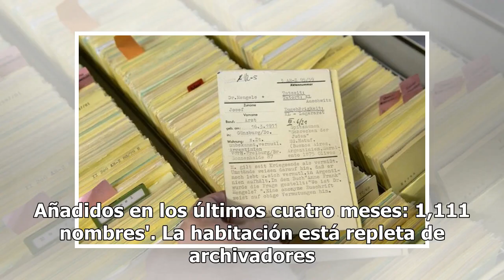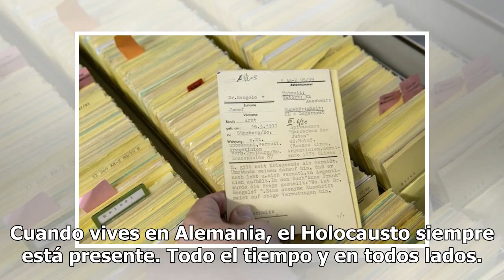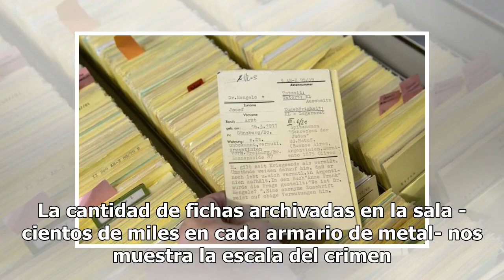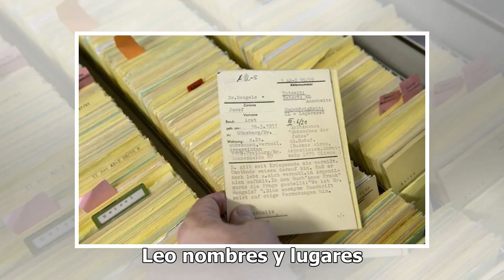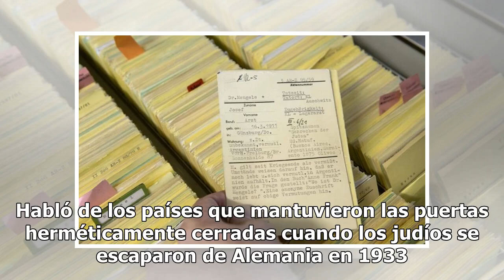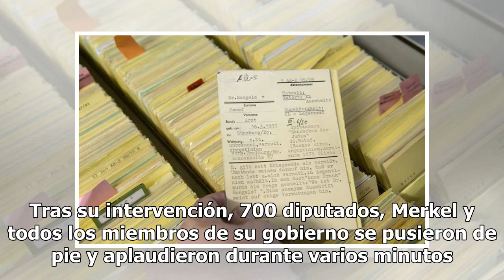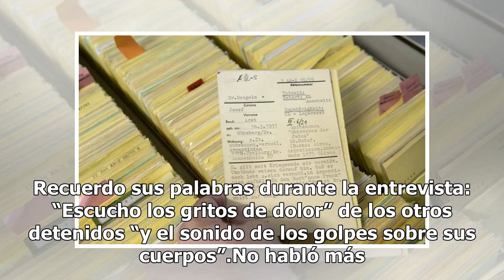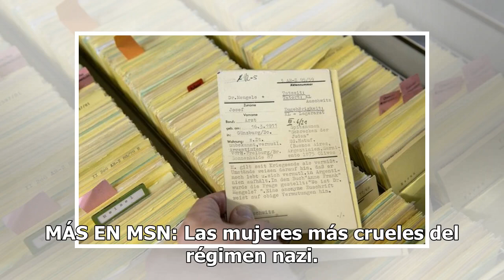Abogados alemanes buscan a sobrevivientes nazis para sentenciarlos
A la entrada de la oficina, en la parte de arriba de un estante de metal, se puede leer: 'Al 31/12/2017: 1,735,362 archivos. Añadidos en los últimos cuatro meses: 1,111 nombres'. La habitación está repleta de archivadores. Las fichas en su interior contienen los nombres de Adolf Hitler, Joseph Goebb...